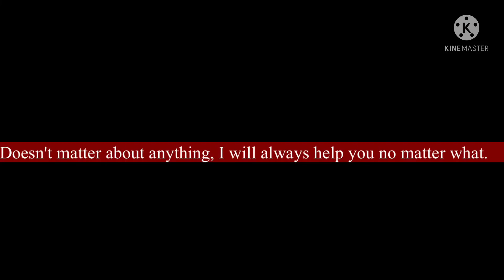For itzgacha_sky